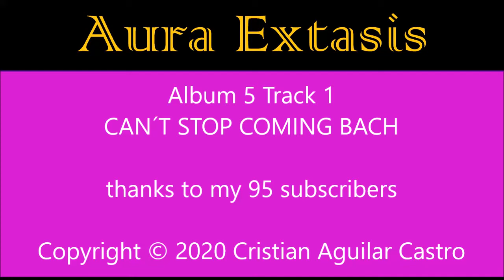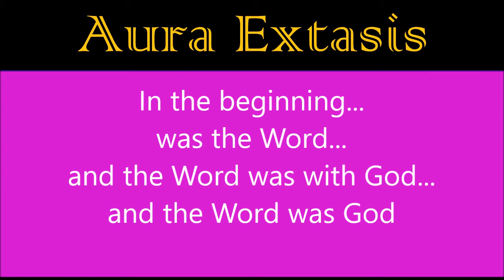Aura Extasis - Cant stop coming Bach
Aura Extasis - Album 5 Track 1 Cant stop coming Bach
Aura Extasis is a band based on Mexico.

This song is based on Toccata and Fugue in D minor, BWV 565 by Bach

Recorded and mixed by Cristian Aguilar Castro, 2020, Mexico.
Gear: Behringer U-phoria UMC22, Microphone shure PGA48, DAW Reaper, Fender Guitar, Drums Ezdrummer
Thanks to VST Alieno, Helm, Dexed, Modern exciter, Span Voxengo, Ample Bass lite II.
Special thanks to JS Bach, Lisa (Hologram) , Carlos Reyes, Víctor Manuel Jiménez, Jorge Carreño,